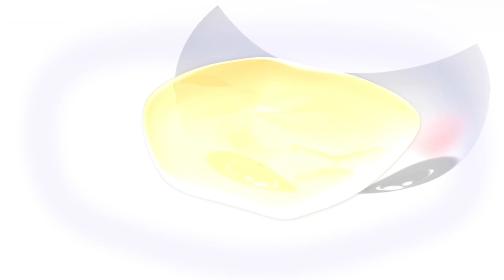Do They Baby Dance! | Cartoon Baby Songs | Little Baby Bum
Enjoy the best Cartoon compilations from Little Baby Bum's Jacus, Mia and friends!